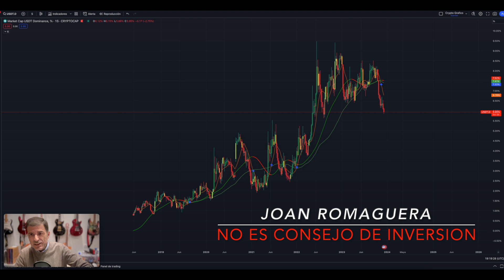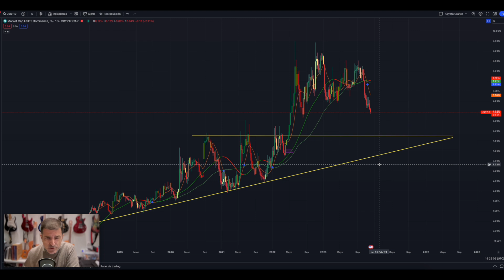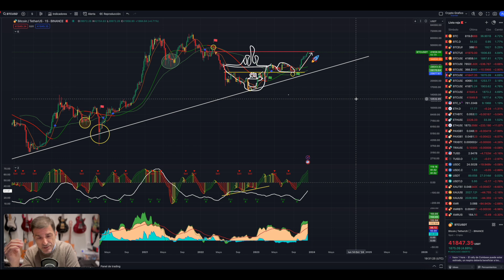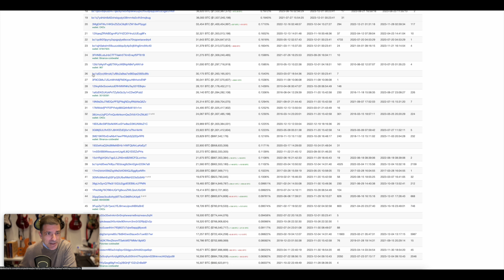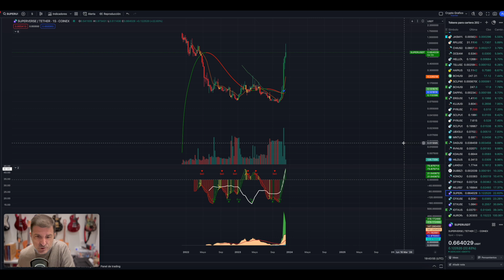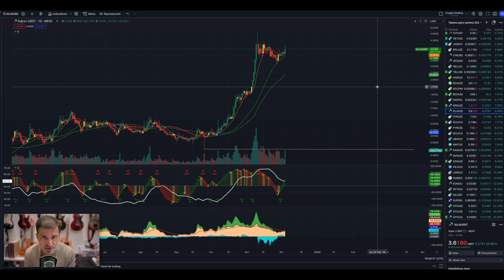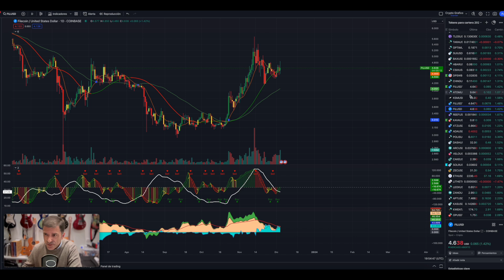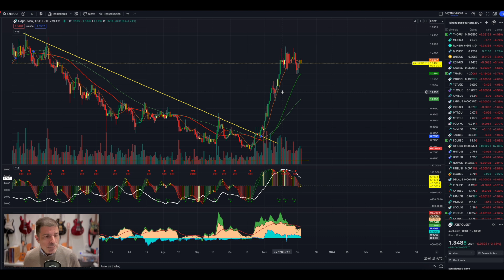Disfrutemos del viaje.